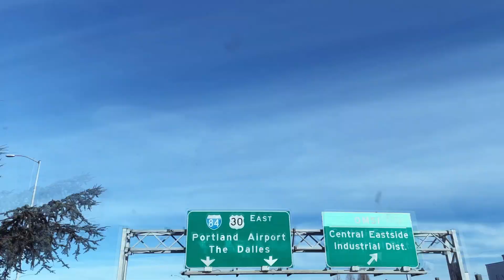So I Graduate in 140 Days...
Welcome to my first vlog in the "140 Days to Graduation" series! Please tell me where I can improve, I read everything.

In this episode:

I show you the aftermath of a tree falling on our house. It's a big mess, but I get a bunch of wood.

I talk about continuing the '75 Hard Challenge' - a tough fitness and mental strength program I'm trying out.

Join me on my daily journey as I document my last days in high school.